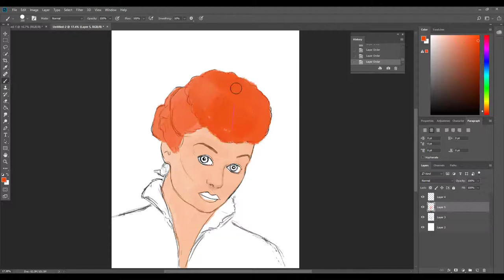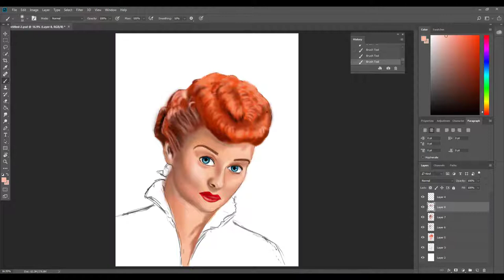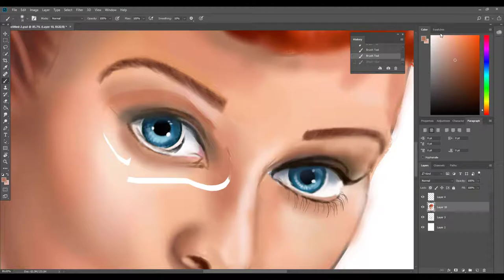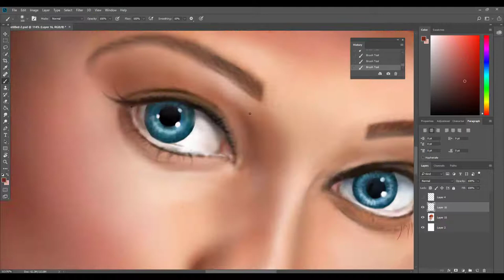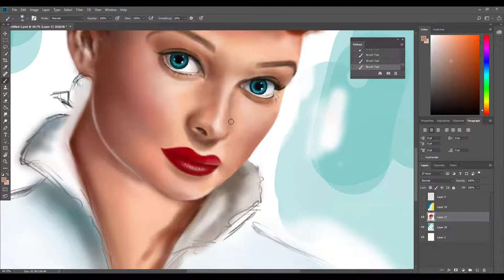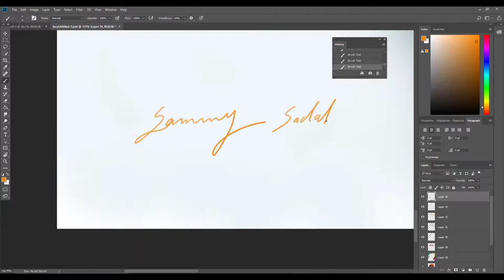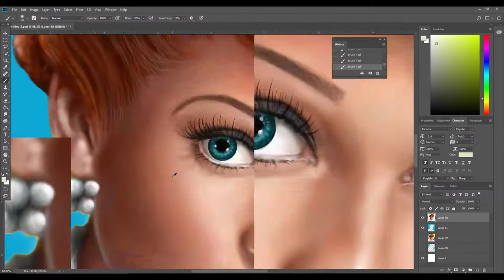painting Lucille Ball digitally-time lapse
Facebook art page: gray art Sami Sadat